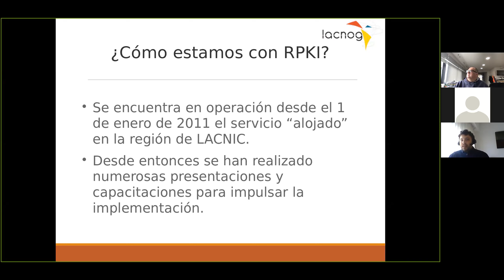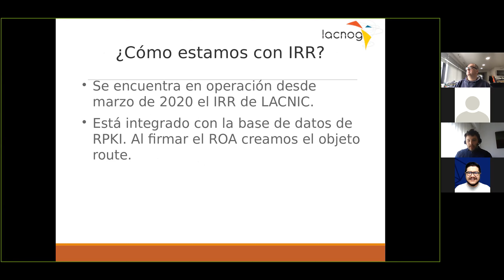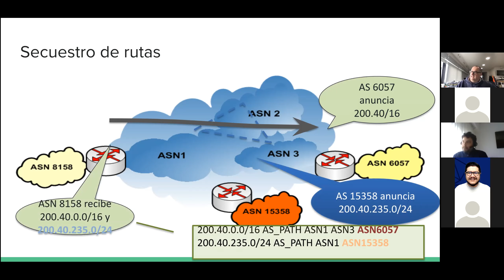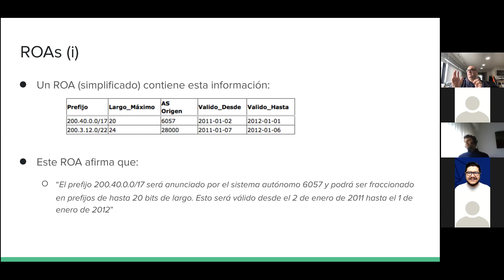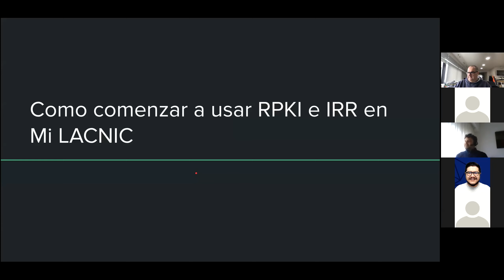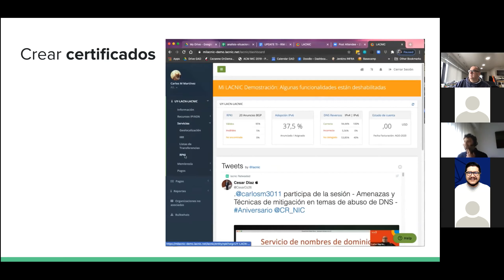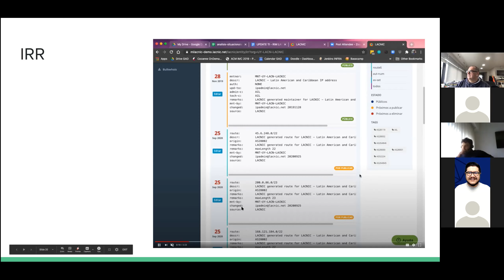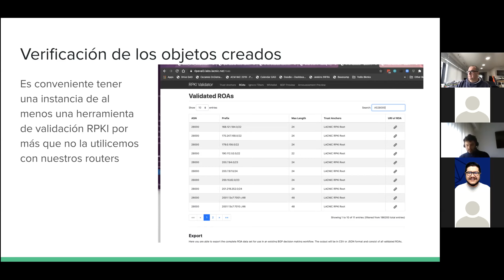Firmando ROAs y Generando IRR Objects con miLACNIC